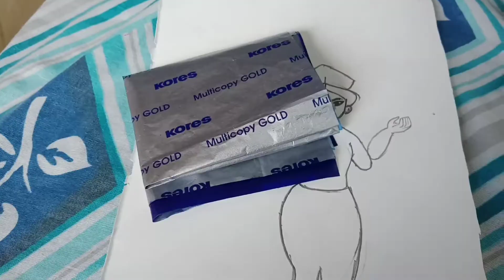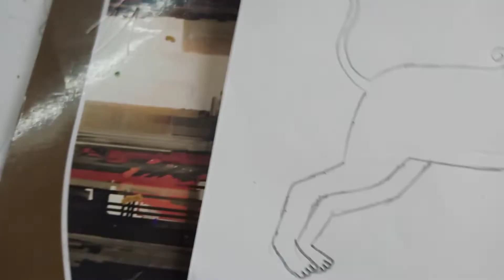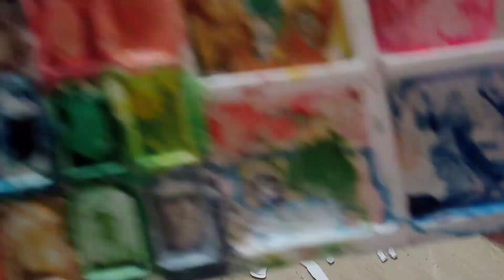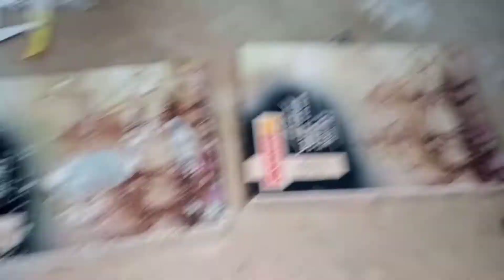Paper Maa Durga 2022 part 1 💕💕♥♥❤❤💐💐